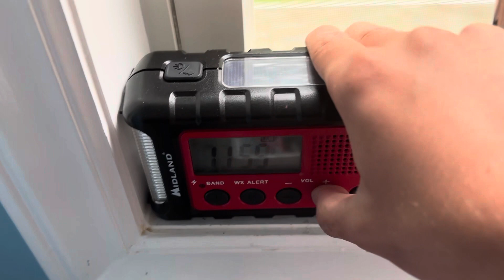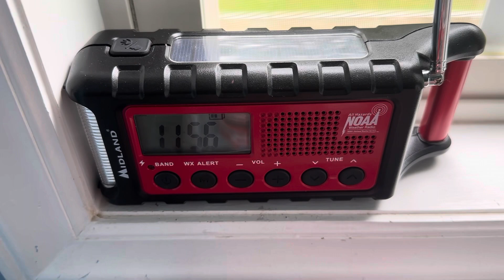RNK Weekly Test - 6/21/23 - EAS 942